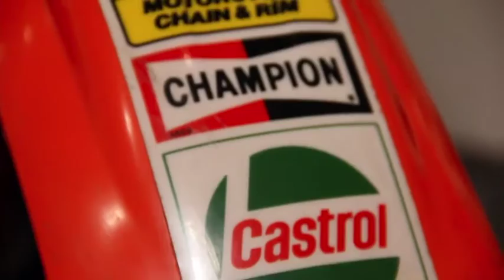1984 HONDA RC500M アンドレ・マラーベ車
'84年のモトクロス世界選手権 500ccクラス チャンピオン車です。鉄人のレースと言われた500ccクラスのマシンです。
一度だけ500ccの2ストモトクロッサーに試乗させてもらいましたが、水冷は乗れましたが空冷はマジ怖かったです。